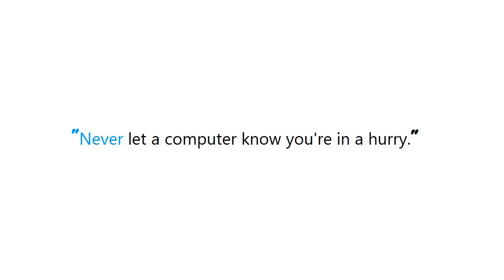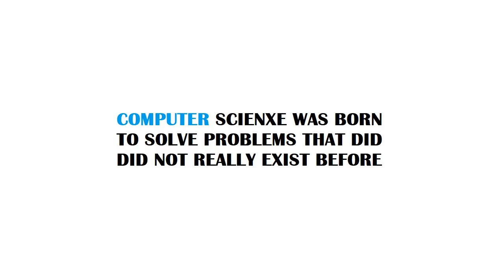PYTHON : s3 urls - get bucket name and path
Guide : [ PYTHON : s3 urls - get bucket name and path ]